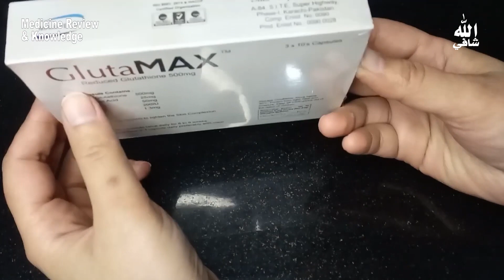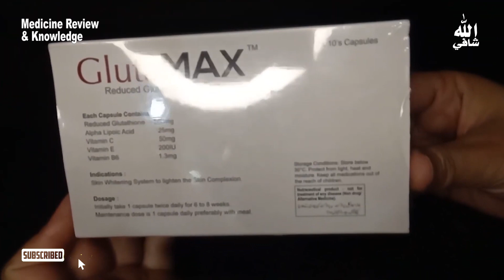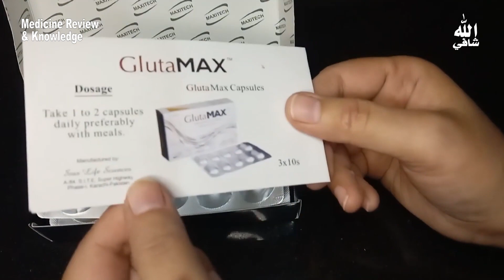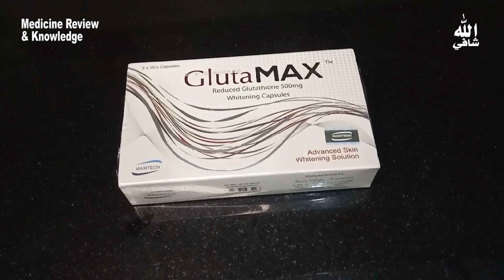Glutamax for skin whitening Capsules I Skin whitening capsules review in urdu I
Glutamax for skin whitening Capsules I Skin whitening capsules review in urdu hindi I Skin Whitening Treatment I  Skin Whitening I Skin Whitening Tablets I Skin Whitening Glutha White Tablets Review I Glutamax capsule review I Medicines to boost Healthy Skin I Skin Glow & Brightening I Skin Whitening Injections
Gluta Max Skin Whitening capsule
Gluta max skin whitening capsule has a unique formula that lightens skin tone without any damage.
Skin care
-Reduced glutathione.
-Skin whitening dietary supplement, 30 capsules.
-Adults, females.
-Reduces hyperpigmentation, lightens skin tone, reduces freckles, melasma, and age spots, and makes skin even tone.
Gluta max skin whitening capsule has a unique formula that lightens skin tone without any damage. It works by stimulating the liver to produce more and more glutathione which speeds up the process of skin whitening. It makes skin lighter by reducing hyperpigmentation, freckles, melasma, and age spots. Gluta max whitening capsules make facial skin one tone. It helps in eliminating dullness by making your skin lighter and brighter.
Ingredients
-Redued glutathione
-Alpha lipoic acid
-Sodium ascorbate
-Vitamin E and B6.
Form
Capsules
Flavor/Variant/Type/Size
Key Benefits
-Gluta max whitening capsule lightens and brightens facial skin.
-It reduces hyperpigmentation, freckles, age spots, melasma, and uneven skin tone.
-It protects the skin from damage caused by free radicals.
-Sodium ascorbate speeds up the skin lightening process.
-It evenly lightens skin tone.
Gluta max skin whitening capsule is for oral administration only. Take it with a full glass of water. Take with meals.
Dosage
Initially take 1 capsule twice daily for 6-8 weeks. Maintenance dose is 1 capsule daily.
Storage
Store gluta max skin whitening capsules at room temperature. Protect it from direct sunlight, heat, and moisture. Keep this product away from the sight and reach of children and pets.
Safety Information/Precautions
-Inform your doctor about your complete medical history before using this product.
-Do not use it for longer than it is prescribed.
-Do not increase or decrease your dosage.
-Consult a doctor before taking any other vitamin supplements with it.
-Do not use it after its expiry date.
-Do not use if the quality seal is broken or missing.
-Do not exceed your recommended daily dose.
-If gluta max skin whitening capsule does not suit you, then stop using it immediately.
-Do not use gluta max skin whitening capsule if you are allergic to any of its constituents.
Pregnancy
Please consult a doctor to get a case-specific recommendation.
Supercharge your skin's glow and improve your complexion with Skin Rejuvenate capsules.